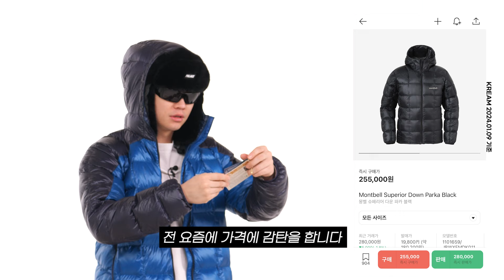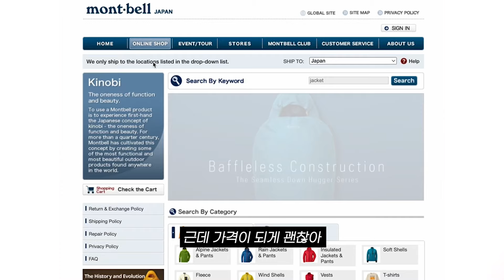몽벨 슈페리어 경량패딩, 블랙보다 예쁜데?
초겨울부터 한겨울까지 입을 수 있는
초경량패딩, 가성비패딩 찾고 계신분들 영상을 꼭 확인하세요 !

품번 JBWX-WMDK-025 (105, XL)

183cm / 80kg 입니다

댓글로 문의 주시면 빠르게 답변드릴게요!
구매는 매장에 전화해보세요